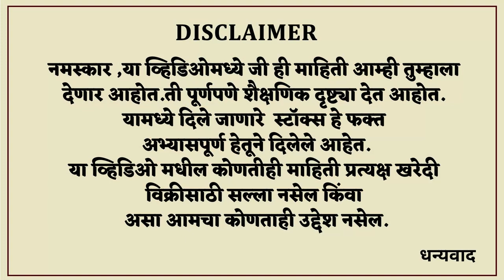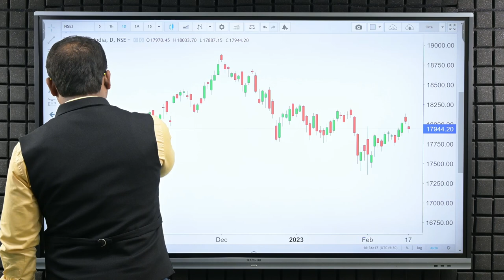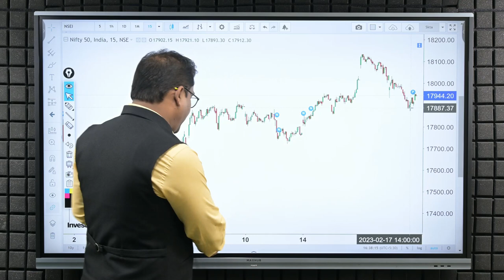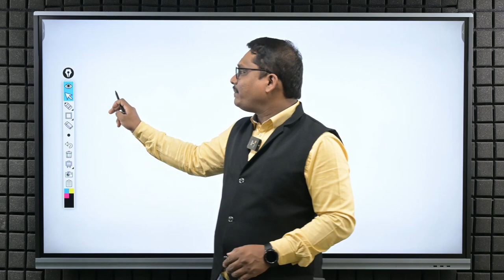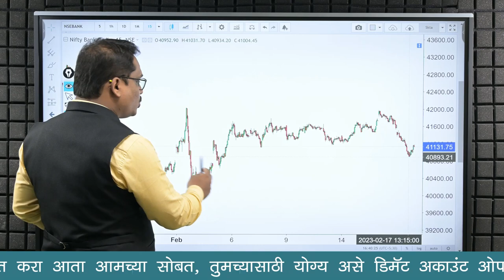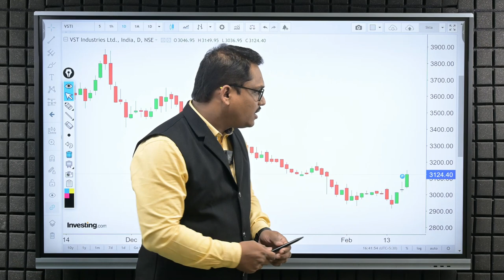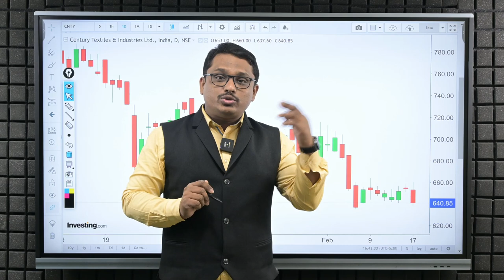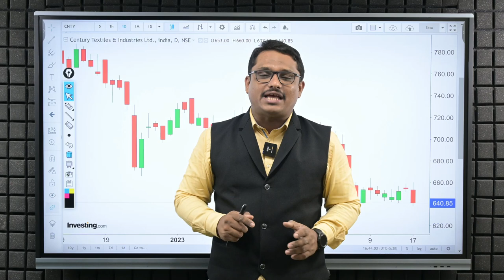Post Market Analysis and Trade For Monday| Weekly Analysis | 20/02/2023